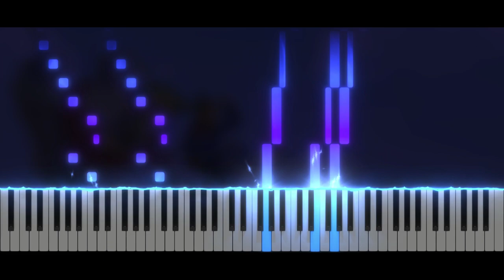The Legend Of Zelda Phantom Hourglass - Maritime Battle | Piano Tutorial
Take care ❤️

Softwares used :
- 🎵 FL Studio
- 🎹 SeeMusic Visualizer
- ❤️ Cinema4D
- 🎬 Vegas Pro
- 🖼️ Photoshop

Time code :
00:00 Intro
00:06 Musique